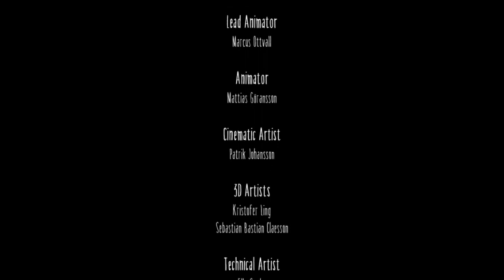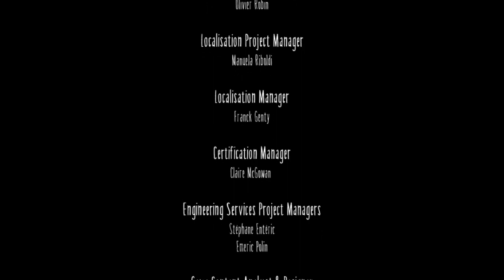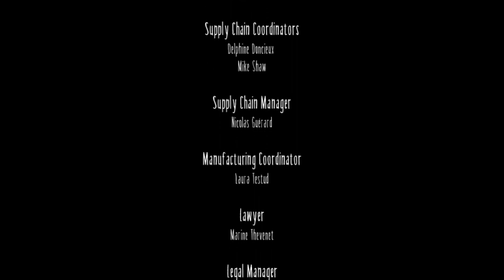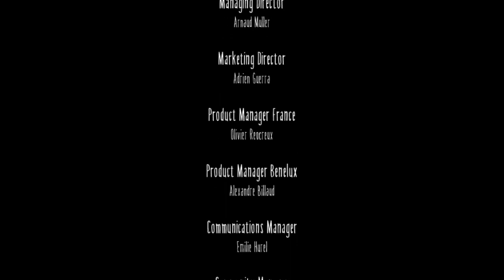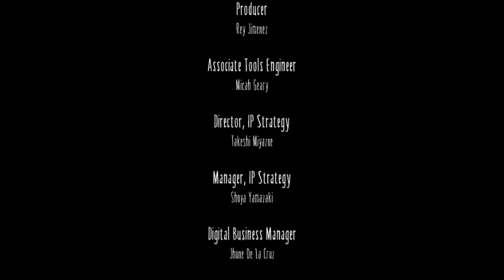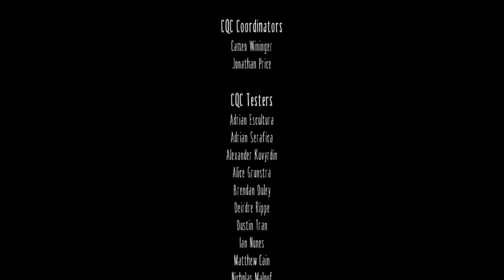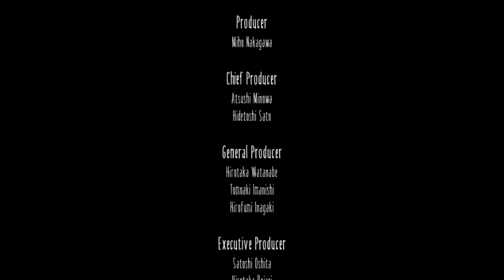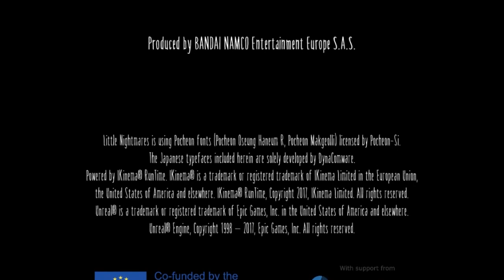Cartman Plays Little Nightmares | Finale | Cartman the God (Not Really LOL)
Hey, my Comrades! Welcome to the finale of Cartman Plays Little Nightmares with Rosette Matel. He finally has a showdown with the Lady and gets out of the Maw. Enjoy! :D